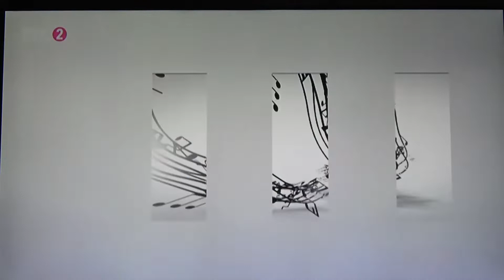Marfa Slipchenko at the Presidential Palace 31st October 2022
Marfa is a student at the Tatiana Stupak School of Music, Limassol